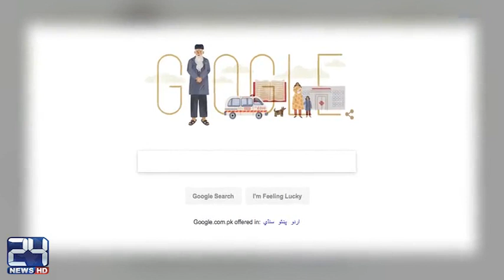Google honors late philanthropist Abdul Sattar Edhi with doodle on his 89th birthday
24 News HD is one of the leading news channels of Pakistan bringing you the latest current affairs from Pakistan and around the world.